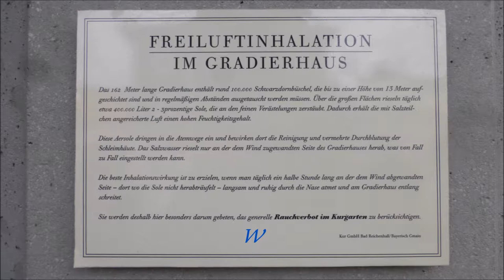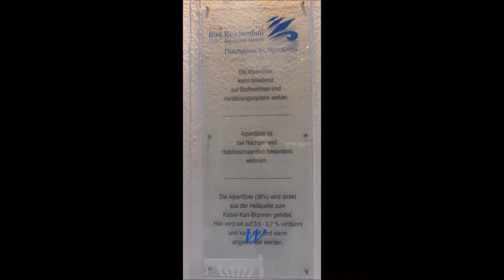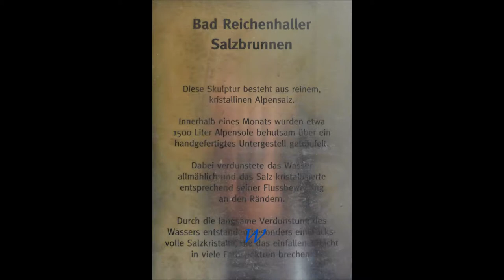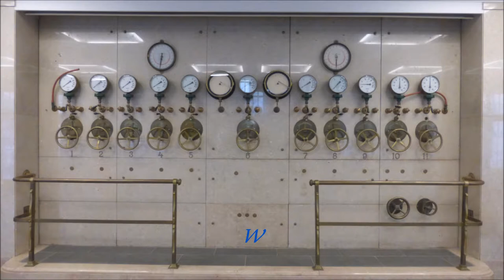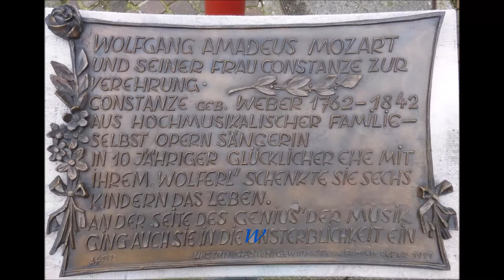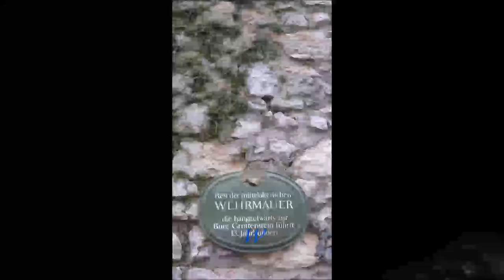Bayern * Berchtesgaden * Bad Reichenhall 1 * 19.02.2018